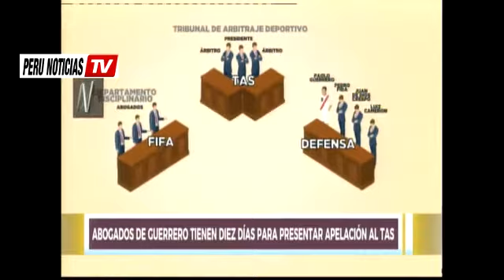Abogados de Paolo Guerrero tienen 10 Dias para presentar apelacion ante el TAS